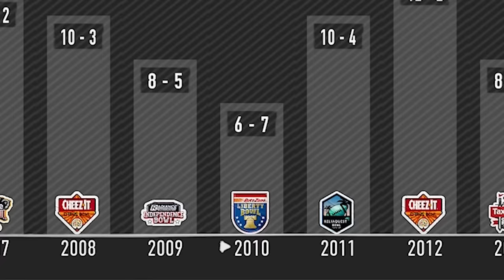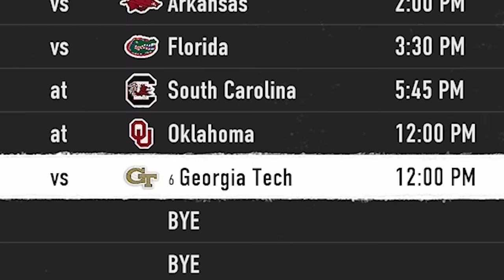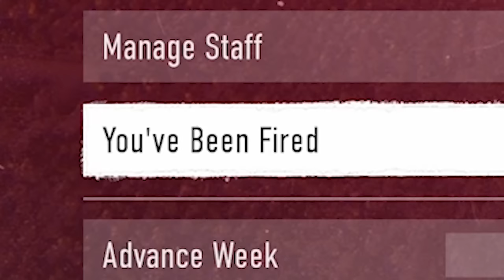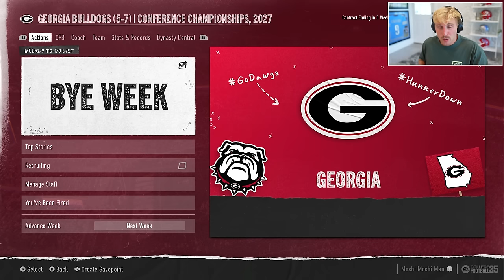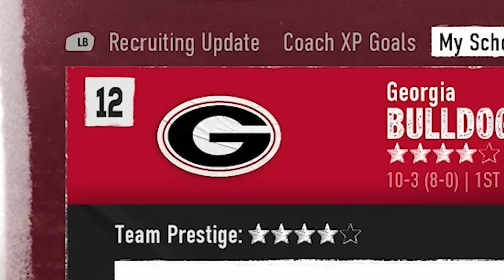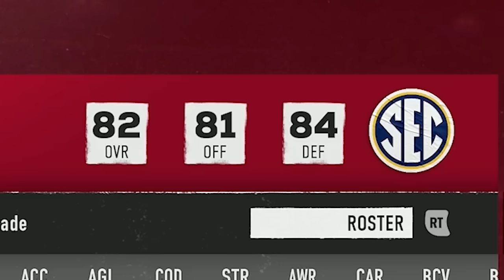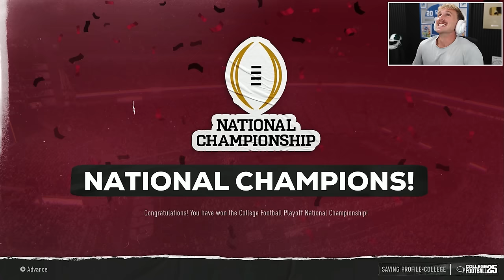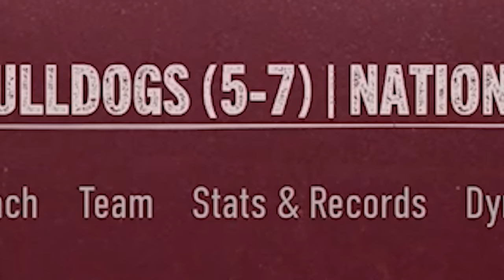I Rebuilt Georgia on MAX Difficulty...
There is only one way to make Georgia a tough rebuild... and this is how. Enjoy, gents!